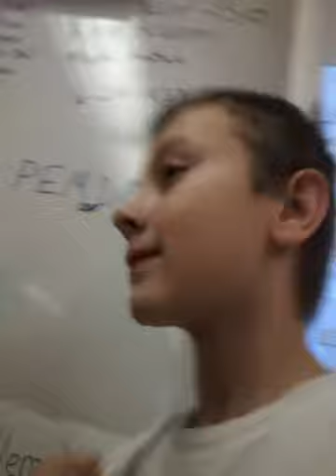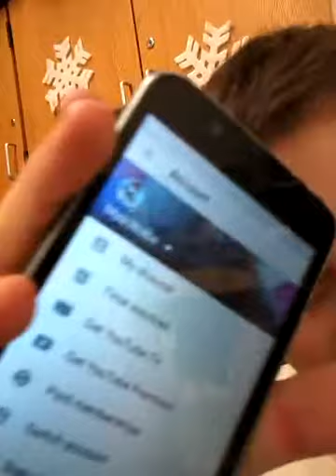School video with friend